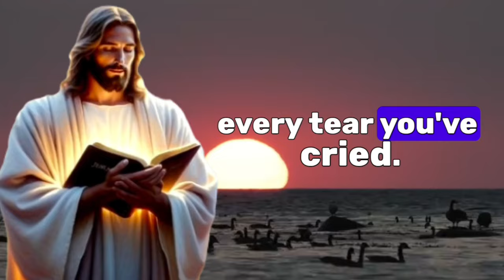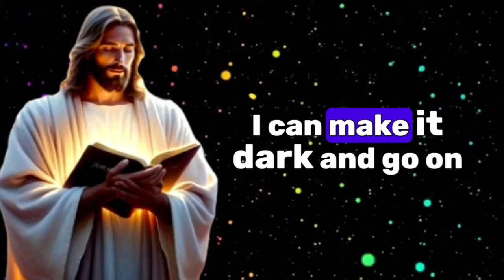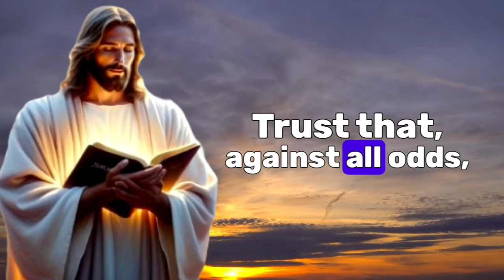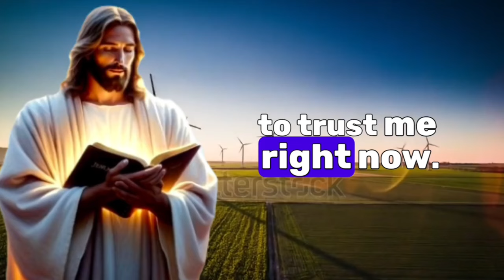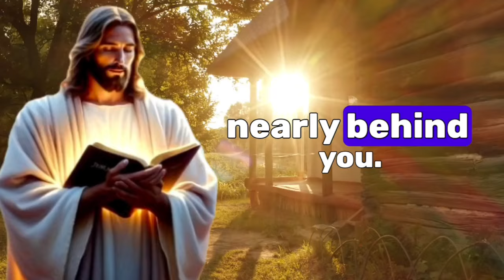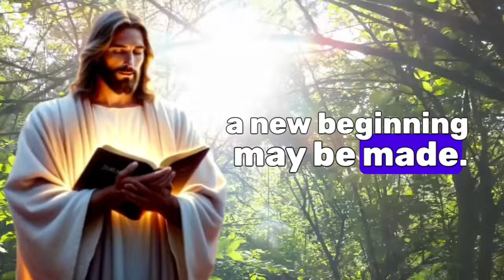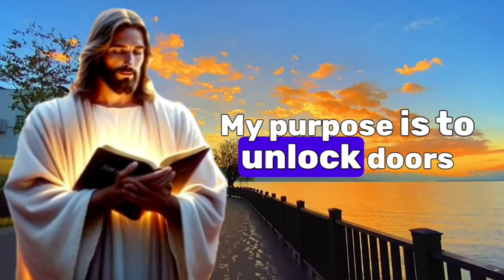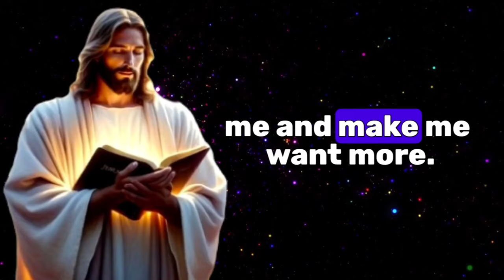🛑!!URGENT MASSAGE!!GOD WANTS TO PROTECT YOU BECAUSE SOMETHING IS AT RISK. THIS IS VERY..